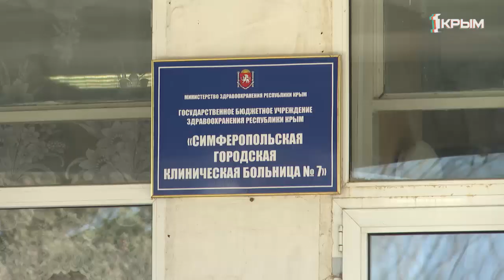Большие неприятности от маленьких клещей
Пренебрегать методами защиты не стоит. Ведь пик активности паразитов как раз приходится на май, а в осенний период – на сентябрь и октябрь.